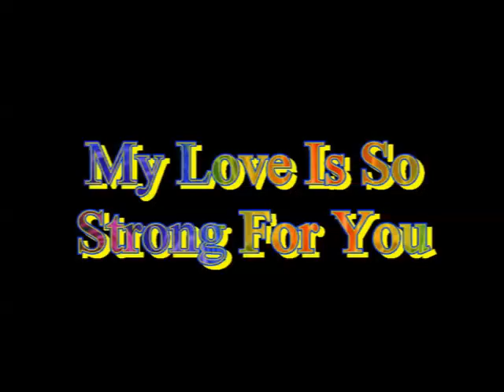My LOve Is So Strong For You GEATER DAVIS Video Steven Bogarat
Geater Davis
I have written several pieces about Geater Davis since the 80s and my love for the guy’s music continues to be as great as ever. This short tribute will hopefully bring more people to appreciate his wonderful musical legacy. Geater inhabited the twilight world where southern soul meets the blues, and like every other performer of this musical style he owed a huge debt to Bobby Bland. But he was much more than a Bland imitator, possessing an anguished and impassioned voice perfectly suited to the songs of loneliness and despair that he wrote so well, often in collaboration with another southern soul hero Reuben Bell.

At the end of the 60s the late Allen Orange, then a staffer for John Richbourg, was knocked out by hearing Davis and Bell perform and arranged for them to record in Birmingham, AL. He started his own House Of Orange label for their output and was rewarded with a smash for his first 45 with Geater’s ListenSweet Woman’s Love. A super deep blues ballad, it had all the Davis trademark rasps and growls, and the arrangement, particularly the horn section, gave the result great character. This went to no 45 on the R & B charts in the summer of 1970.

Sweet woman's love -  HOUSE OF ORANGE 2401Other fine recordings for HOO followed including “I Can Hold My Own”, and an intense cut of “Best Of Luck To You”. His first album, named after the big hit, contained the early 45s and, interestingly too, a couple of Bland covers, “Cry Cry Cry” and the wonderful “St James Infirmary”. It wasn’t a great seller but is now considered a deep soul classic.

Orange closed his label around the start of 1972 and Davis moved to Richbourg for the best series of recordings in his career, many using the brilliant Fame Gang musicians. Tracks like “Long Cold Winter”, “Your Heart Is So Cold” and “A Sad Shade Of Blue” are the epitome of anguished desolation. The brilliant ListenA Whole Lot Of Man, which not only has the best guitar fills ever from Muscle Shoals but also Geater singing his heart out with some lovely screams in the run out groove is a masterpiece. The tuneful, loping, conga propelled Fame cut ListenDon’t Walk Off And Leave Me is another particular favourite, as is the superbly structured typical Davis “bad times” song “You Made Your Bed So Hard” - but he didn’t make a poor recording during this period. The wonder is that so many of these cuts were unissued at the time.

ODDS AND ENDS 7600Davis cut sessions for Ace that produced fine tracks like “Nice And Easy” and “There’s Got To Be Some Changes Made” in the mid 70s, but his later work in the decade suffered from the dreadful disco disease. Tracks like “Disco Music” and “Booty Music” for the revitalised House Of Orange were as bad as they sound. The best cut from this time was a strange one off “Wherever You Are” for ex-Malaco guitarist Jerry Puckett’s Sunbelt label. In the 80s he signed for James Bennett in Jackson, MS who issued several singles and a good LP “Better Days”. Like so much of Bennett’s output some of the tracks were decidedly underproduced but in ListenRight Back For More he got it just right. The song was issued twice and the version with overdubbed horns was to be Davis’ last great release.

Vernon Davis died in September 1984 – he was only 38. His tortured vocals and spine tingling delivery will continue to be held in high regard by all knowledgeable fans.